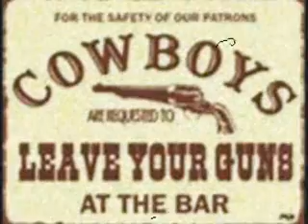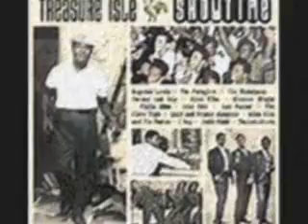Dennis Alcapone - East 2 West - Just A Dream -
From The Bunny 'Striker' Lee Storý
Jet Star CRCD3138